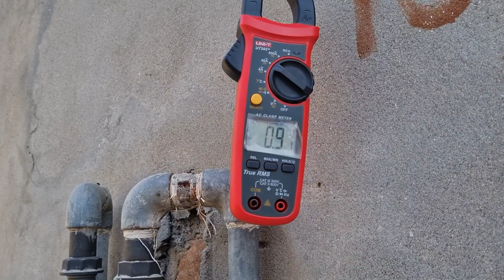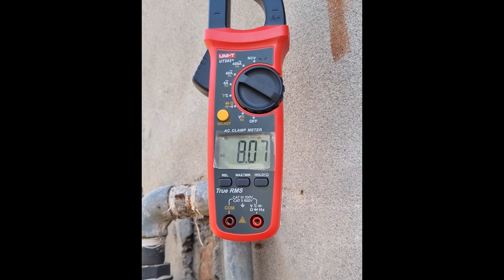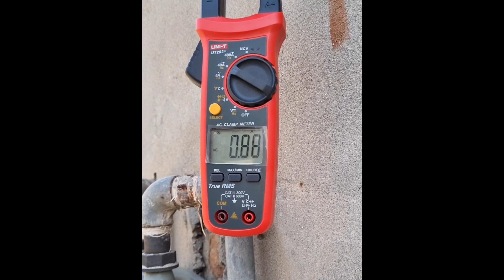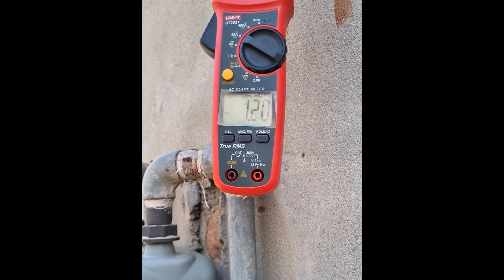How to Calculate And How to Check Electricity Load How to use Ampaire Meter Reduce electric bill